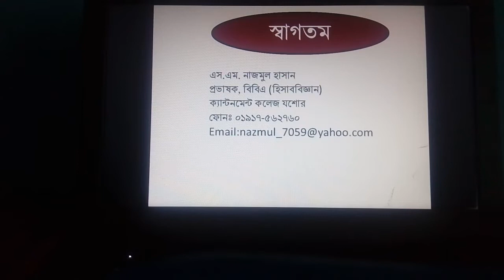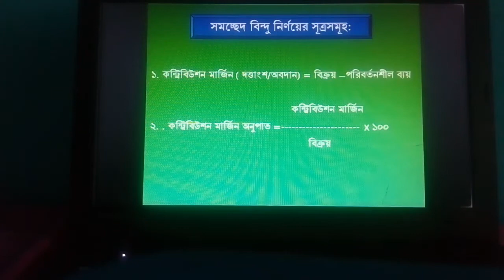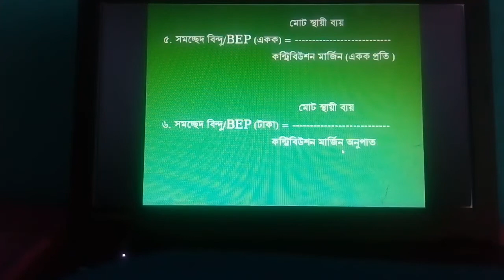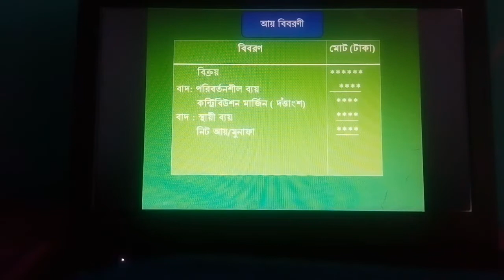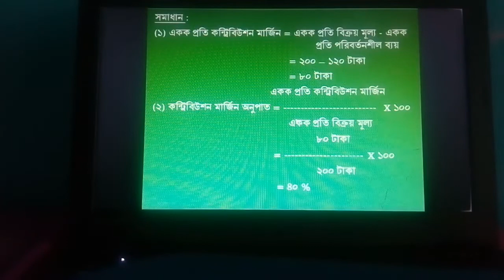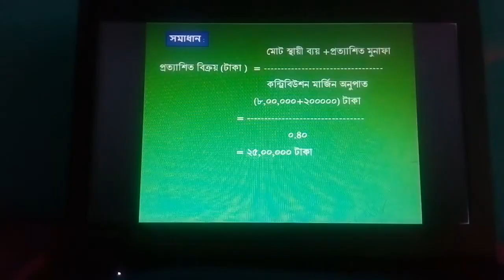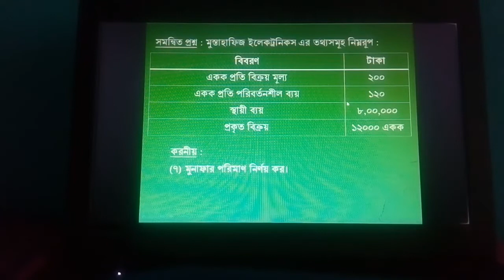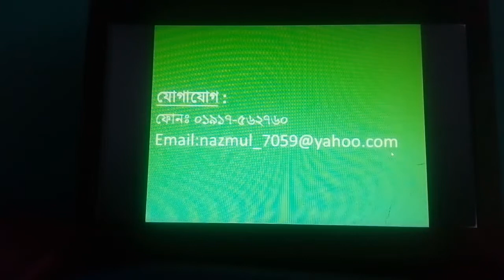ব্যবস্থাপনা হিসাববিজ্ঞান পরিচিতি -1 - Management accounting _ XI & XII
ব্যবস্থাপনা হিসাববিজ্ঞান- নাজমুল হাসান স্যার - MANAGEMENT ACCOUNTING FOR CLASS - XI & XII